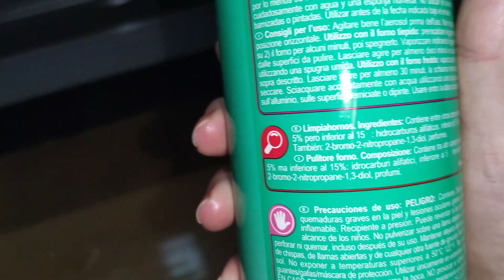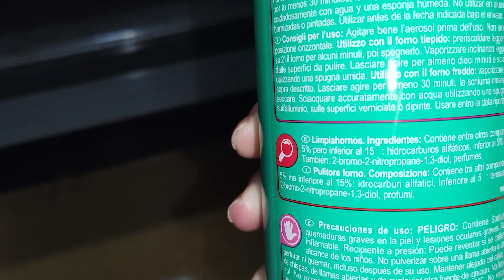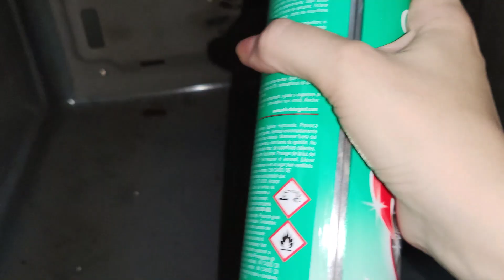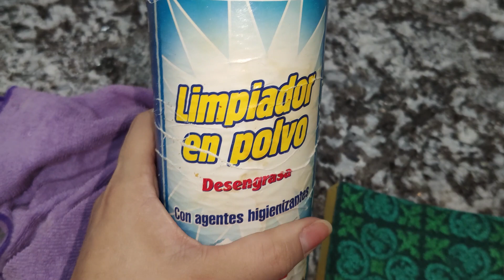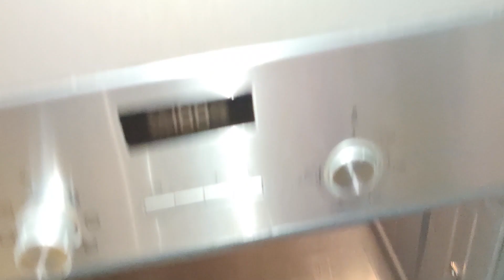Vlog 121 -Truco limpieza de horno - LSDR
Material que utilizo:
Cámara: Nikon D5300
Móvil: Xiaomi Mi 9
Cámara acción: Xiaomi Xiaoyi 1080P
Trípode: Quick pro photo
Gorilla: Theoutlettablet® Trípode
Ordenador: Lenovo Y520 15YKBN

Gracias!